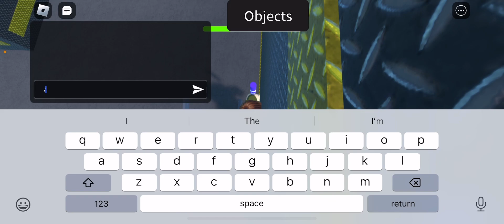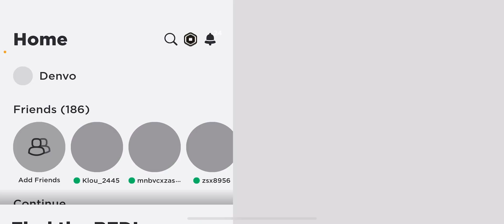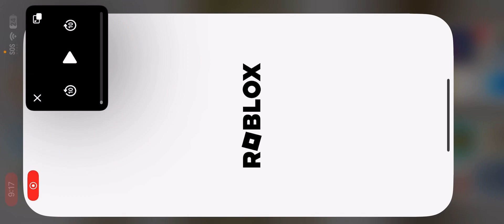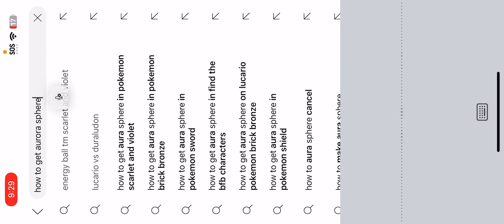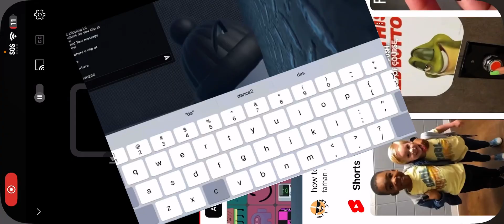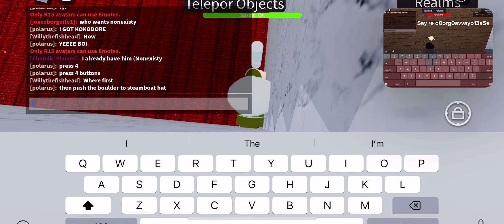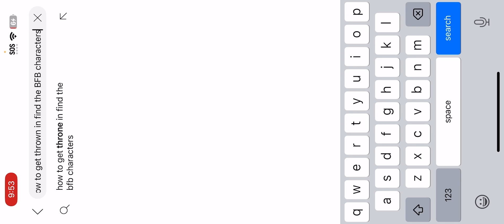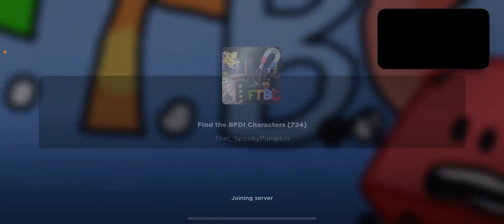Finding remorsless characters in FTBC